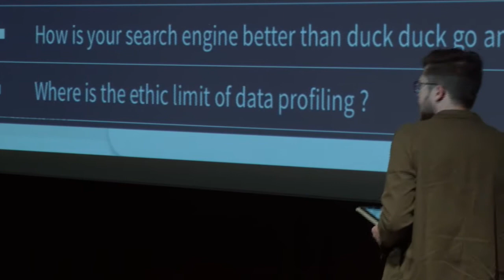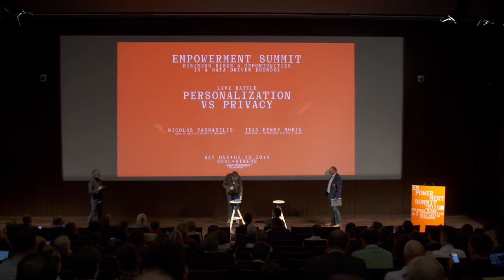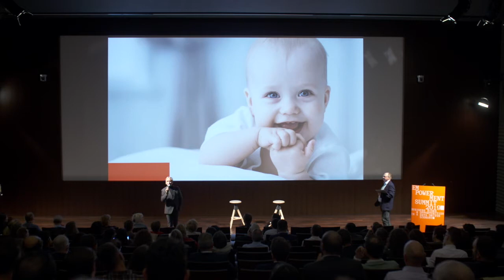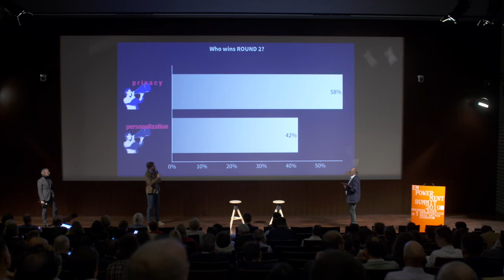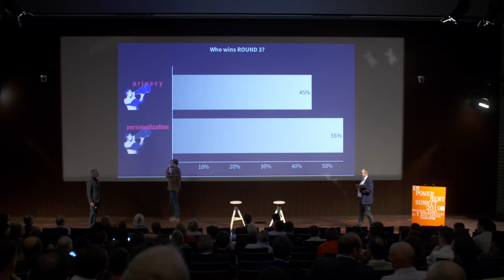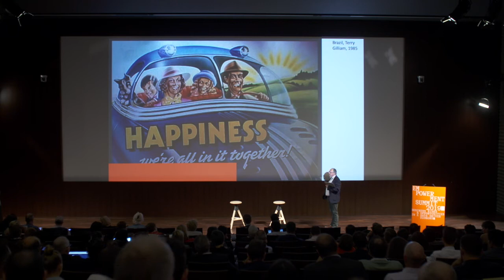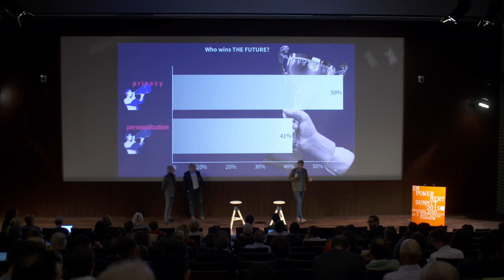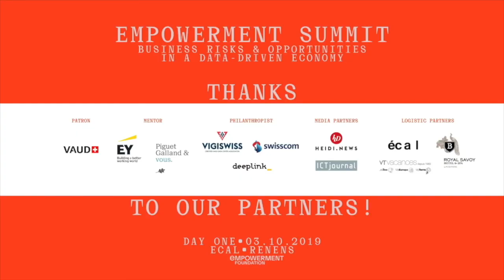Interactive live battle with Nicolas Passadelis & Jean-Henry Morin. Personalization vs Privacy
We all want more privacy, but we all want more personalized experience thanks to the digital tools we use everyday.

Nicolas Passadelis (head of data governance @Swisscom) and Jean-Henry Morin (professor @ UNIGE) adressed this modern paradox in a really original and interactive way during the Empowerment Summit 2019: they opposed each other in a punchline fight inspired by hip hop battle.

As funny as inspiring...